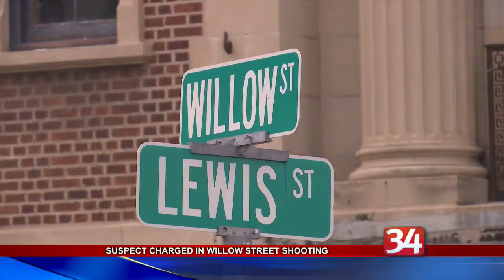Suspect arrested in Johnson City shooting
A 16-year-old male from Binghamton was arrested in the shooting that took place on Sunday in Johnson City.